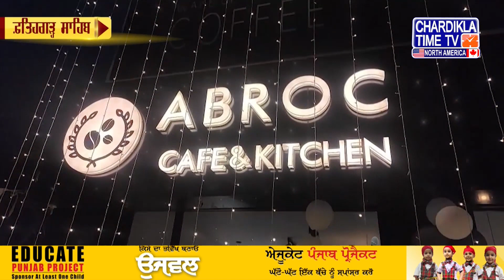Punjabi News Live Today | Punjabi Latest News Today | Top News | Chardikla Time Tv News